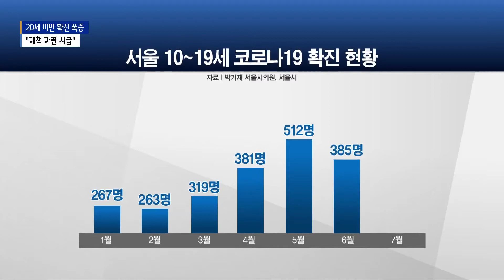서울 '영유아·아동·청소년' 감염 급증..."대책 마련 시급"_SK broadband 서울뉴스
[앵커멘트]
코로나19에 감염되는 영유아와 아동,
그리고 청소년이
서울에서 최근 크게 늘고 있습니다.
코로나19 상황이 여전히 심각한 만큼,
감염 사각지대에 놓여있다는 우려와 함께
관련 대책을 하루빨리 마련해야 한다는 지적이

[기사내용]
아홉살 이하가 코로나19에 감염되는 사례가
최근 서울에서 크게 는 것으로 나타났습니다.

(중구 출신의 박기재 서울시의원이
서울시로부터 받은 자료를 분석한 결과,
올해 1월부터 6월까지
0세에서 9세가 코로나19에 감염된 사례는
한달 평균 215명이었습니다.
그런데 7월에는 460명으로
200명 넘게 증가했습니다.)

청소년에 해당하는 열살에서 열아홉살 확진자는
이보다 더 큰 폭으로 늘었습니다.

(지난 5월, 500명을 조금 넘겼지만
1월과 2월에는 200명대,
그리고 3월과 4월, 6월에는
각각 300명대를 기록했습니다.
그런데 7월에는 22일까지
869명이 코로나19에 감염됐으며,
6월과 비교했을 때
2배 넘게 증가한 수치를 보였습니다.)

서울의 영유아와 아동, 그리고 청소년들이
코로나19 감염 사각지대에 놓여있다는 지적이
제기되는 이유입니다.

박기재ㅣ서울시의원
(아동들은 보통 하루에 2.06명 수준이었어요.
그런데 7월 들어서 4.14명으로 기록을 갱신했죠.)

때문에 하루빨리 대응방안을 찾아야 한다는 주장에
힘이 실리고 있습니다.

특히 "고3을 제외하고는
백신 접종 계획이 불투명한 만큼,
정부나 서울시가 나서서
대책을 세워야 한다"는 지적입니다.

(PCR검사를 지속적으로 해서
무증상 전파자가 되는 일이 없도록
최선의 노력을 다해야 되겠죠.
그리고 효과가 확실한 마스크를
유아와 아동, 청소년들에게 무상으로 지급해서
감염을 막아야 한다고 생각합니다.)

해당 문제를 제기한 박기재 의원은
조만간 관련 토론회를 열어
서울의 영유아와 아동, 청소년들의
코로나19 감염과 관련된
더 구체적인 대응책을 논의할 계획입니다.

(촬영/편집 - 김기민 기자)